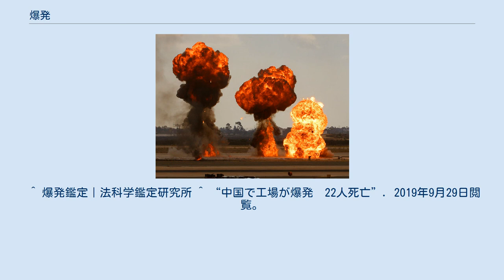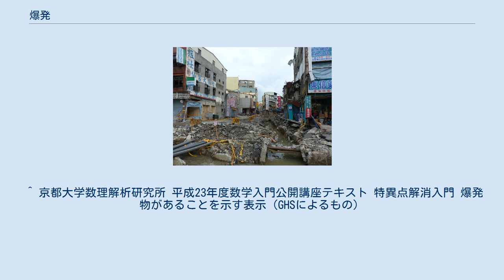爆発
ガソリンの爆発 台湾の高雄市で2014年7月31日に発生したガス爆発の結果。
 爆発（ばくはつ、英: explosion）とは、 圧力の急激な発生もしくは解放の結果、熱・光・音などおよび破壊作用を伴う現象。
 爆発とは、圧力が急激に発生したり圧力が急激に解放される結果、熱・光・音などが発生する現象であり、しばしば破壊的な影響を及ぼす。
 爆発は、急激な化学反応、容器の破壊、核反応などによって起きる。
 東邦大学理学部は、燃焼による爆発が閉鎖された狭い室内空間で起こった場合の影響について、以下のように説明している。
 火炎が伝播 燃焼によって引き起こされる温度上昇によって室内の気体の体積は一気に膨張しようとする 閉鎖空間の圧力は急激に高まる 圧力に耐え切れなくなった弱い部分、例えば扉や窓ガラスが割れ、そこから一気に高圧の気体が噴出する これらがわずかな時間で起こり、大きな被害をもたらす。
 石油エネルギー技術センターは、爆発の種類を物理的な爆発と化学的な爆発とに分けている。
 高圧ガスが低圧の容器に流入した場合や、初めに容器に亀裂があり、容器内に充満したガスや液体の熱膨張による場合など。
高圧ガス容器の破裂や蒸気爆発（爆発的蒸発）などの物理現象をさす。
 容器内で発熱的な化学反応が起こる場合や、急激な相変化によって吸熱的な反応が起こる場合など。
たとえば、可燃性物質の燃焼、不安定物質の分解などの化学反応で、発熱を伴って急速に起こる場合には、反応熱の蓄積によって温度が急上昇して爆発を起こす。
ガス爆発、粉塵爆発、蒸気雲爆発などをさす。
 専門家は、燃焼による爆発を、さらに次の二つに区別することがある。
 爆薬が爆轟現象を起こすと、化学反応が超音速で未反応部分へ伝播していく。
この爆轟波は爆薬を急速に高圧・高温のガスへと変化させる。
 内部から発生した爆轟波が爆薬の表面に達するとガスの急激な膨張を生じ、周囲の空気や構造物に強大な衝撃波を超音速で伝達し、空気中においては爆風となる。
 元々は1866年にアルフレッド・ノーベルによって爆発を制御するダイナマイトの発明により、土木工事や鉱山開発などに活用され、間もなく戦争における兵器として使用された。
爆発は化学現象である一方で物理現象でもあり、複雑に絡み合っているとされる。
 外務省海外安全ホームページによると、万一テロリズムなどによる爆発に遭った際には、以下の行動によりリスク回避・低減をすることが推奨されている。
 「爆発」は、比喩的に、抑えていた感情などが一気にふきだすことを指すことがある。
「彼は3カ月間忍耐強く我慢していたが、ついに爆発した。」のように使う。
日本の芸術家の岡本太郎は「芸術はバクハツだ！」と、しばしば表現した。
 また、スポーツなどの分野においては、「秘められていた才能が開花し、活躍する」ことを「爆発する」と言ったりする。
この時には、活躍する・大活躍するよりも強い意味を持つ場合が多い。
 また「爆発」という言葉は、急激な物事の喩えとして幅広く使われている。
「人気が爆発する」「人口が爆発する」など。
 数学では、指数や階乗などを扱った関数などで、急激に数が増えることを「数の爆発」と表現することがある（組合せ爆発、指数関数的成長も参照）。
 また、微分方程式において独立変数 t を時刻としたときに、有限時間内（独立変数 t が有限区間内）で解が発散することを「解の爆発」という。
 代数幾何学においては、特異点（接線がいくつも引けてしまうような点）を解消する（接線を"バラバラ"にして滑らかにする）ある手続きが爆発（ブローアップ、ブローイングアップとも）と呼ばれる。
 ^ a b c 広辞苑 第六版【爆発】 ^ ｜燃焼科学｜バーチャルラボラトリ｜ ^ a b “爆発について”. 一般財団法人 石油エネルギー技術センター. 2019年8月1日閲覧。
 ^ “安全衛生キーワード 爆発”. 職場のあんぜんサイト. 厚生労働省. 2019年8月1日閲覧。
 ^ 爆発鑑定｜法科学鑑定研究所 ^ “中国で工場が爆発　22人死亡”. 2019年9月29日閲覧。
 ^ “中国・江蘇省の化学工場爆発、死者47人に 90人重傷”. 2019年9月29日閲覧。
 ^ “中国の化学工場でまた爆発　１５人死亡”. 2019年9月29日閲覧。
 ^ “ロシア軍施設で爆発事故、原子力推進巡航ミサイルの可能性”. 2019年9月29日閲覧。
 ^ “韓国・蔚山の港でタンカーが爆発・炎上 18人...